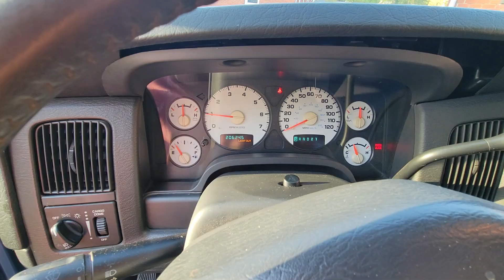02 Dodge Ram 1500 2wd 206000 miles.$2000 Cheap on 2024